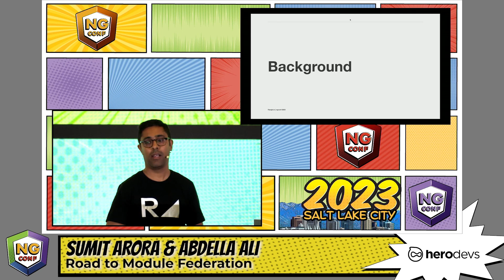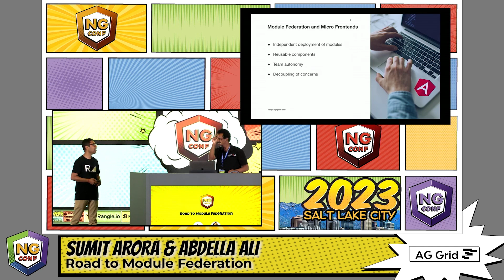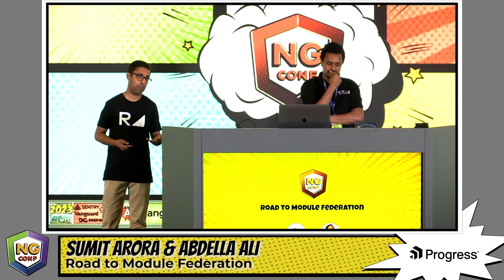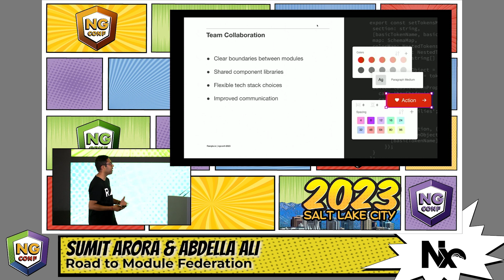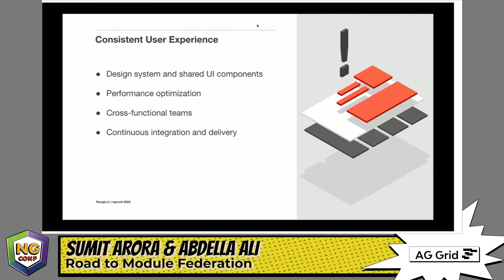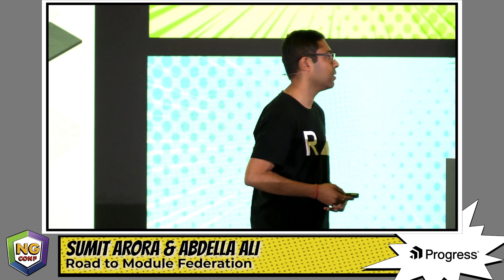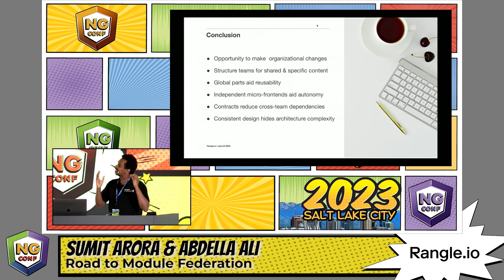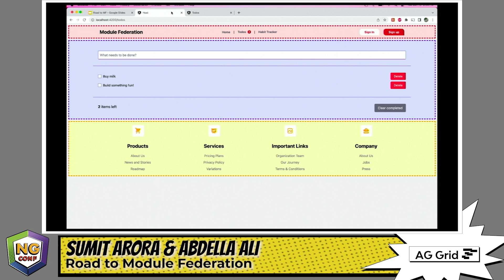Road to Module Federation with Abdella Ali and Sumit Arora | ng Conf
Angular has come a long way from where it was a few years back; the same is applicable to how we think about large-scale enterprise applications. Initially, we developed SPAs as feature-based, but more recently, that has changed to an architecture focused on federated modular applications with resources being shared between applications.

This talk will highlight how we transformed a SPA into a micro frontend application using module federation. We'll review some challenges we faced, decisions made to overcome them and develop an approach to build enterprise applications in 2023.